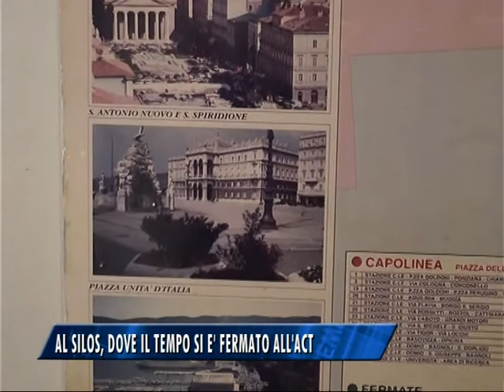SILOS, COMUNICAZIONE FERMA ALL'ACT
Un poster al parcheggio del Silos reca ancora informazioni sull'Act, e presenta immagini della Trieste di vent'anni fa.